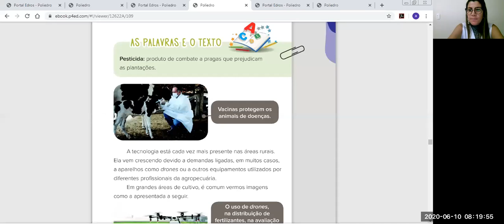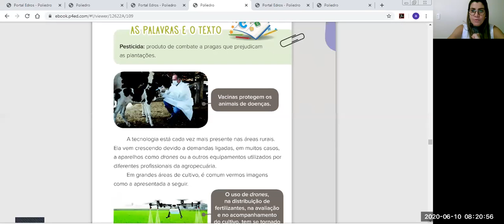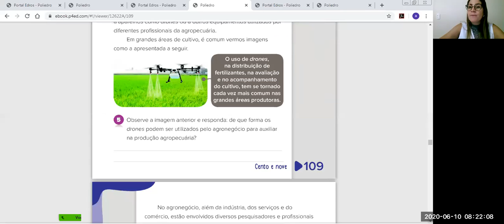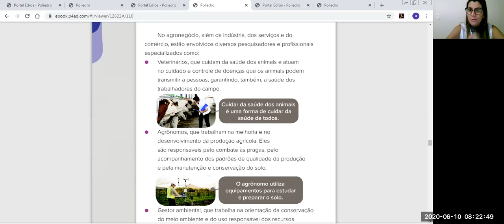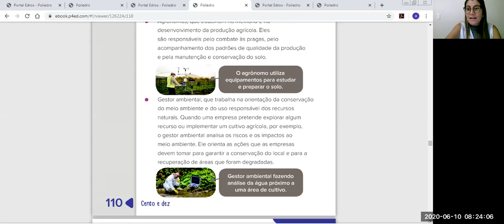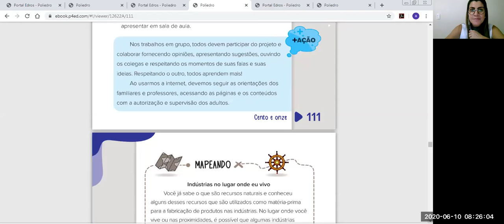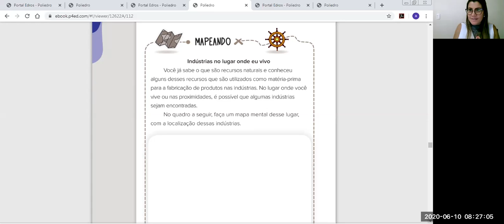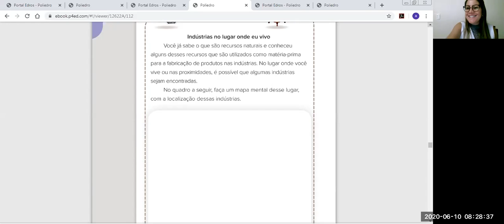Videoaula Geografia Recursos Natrais e Matérias Primas 15 06 3º ano A Prof Heloisa